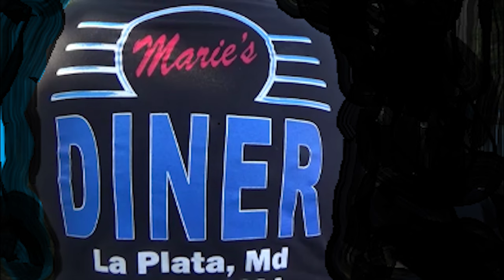Maries Diner !st Annual Car Show